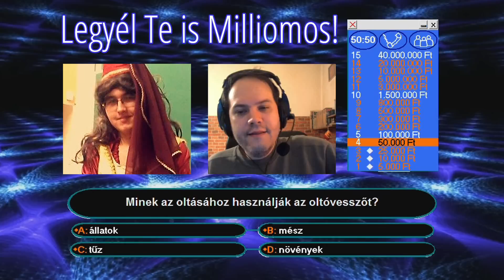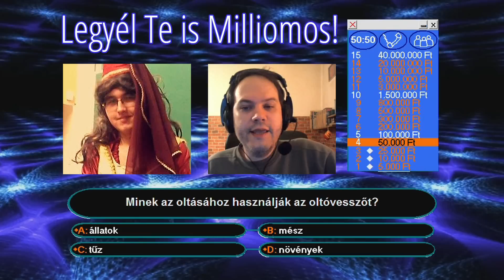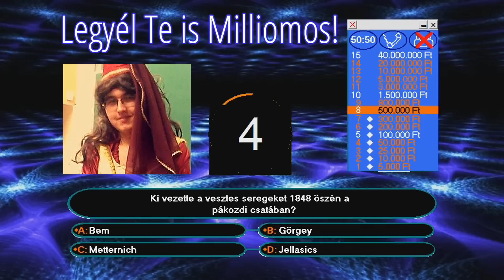Legyél Te is Milliomos: Kenry26 (2. rész)